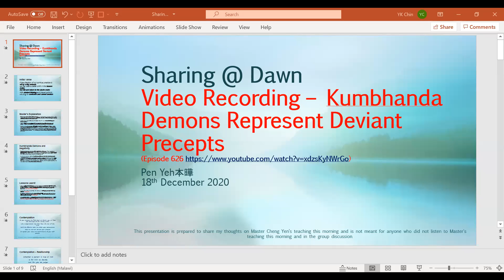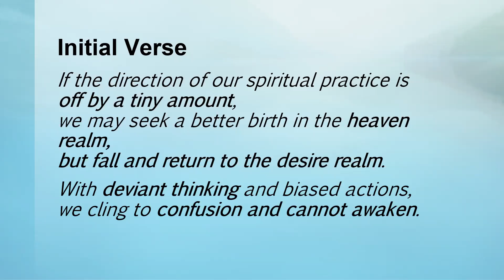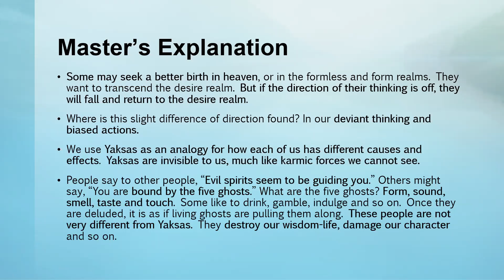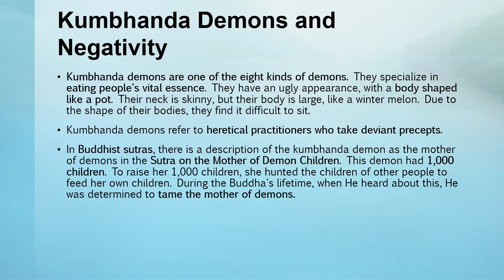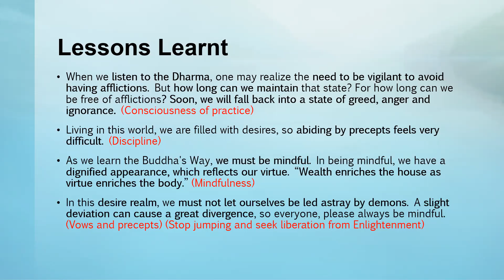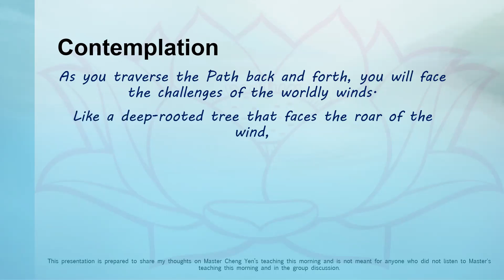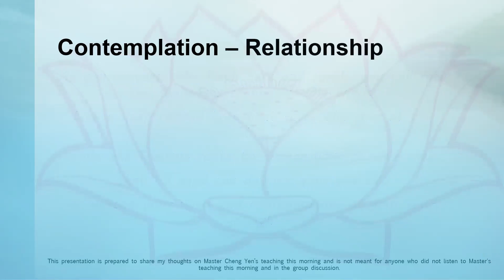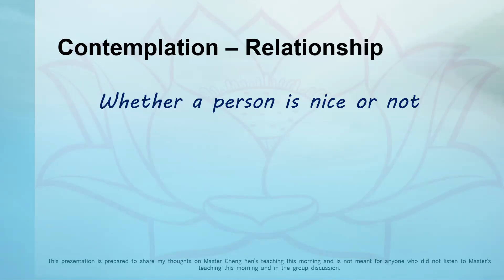WAD E626 18Dec BrotherChin Sharing